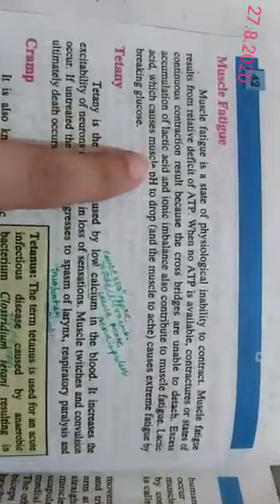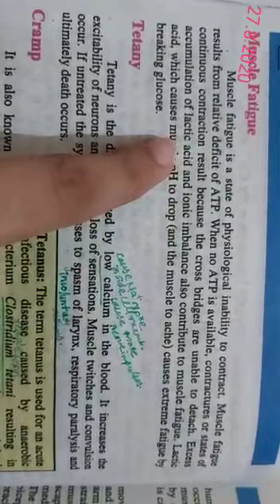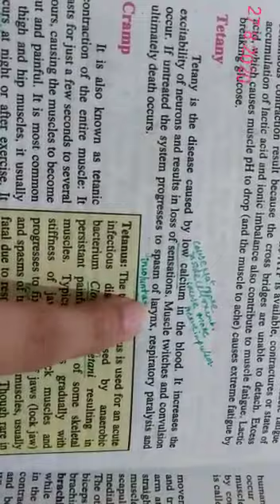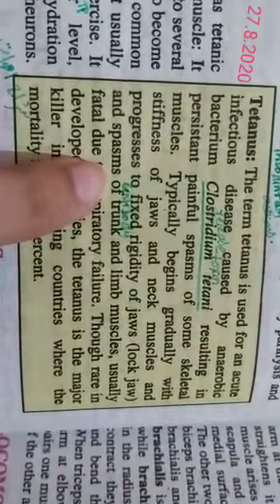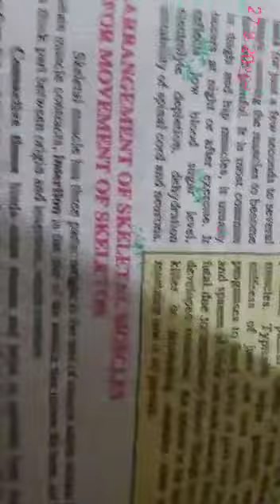2ndyear chapter16 (muscle fatigue, tetany, cramp,tetanus)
Video from Ambreen